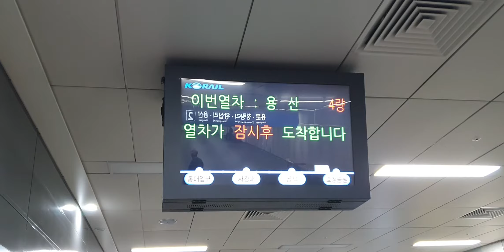20200312 경의중앙선 효창공원역 진입 (용산행 열차) Seoul metropolitan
20200312 경의중앙선 효창공원역 진입 (용산행 열차) Seoul metropolitan